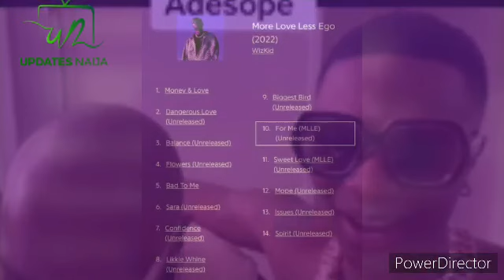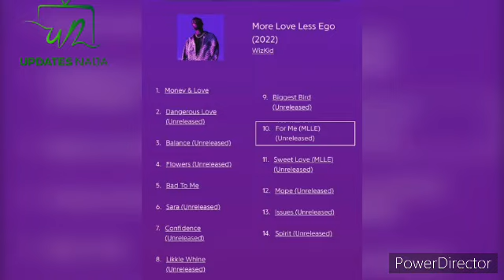Wizkid Releases The Official Track list for “More Love Less Ego” Album